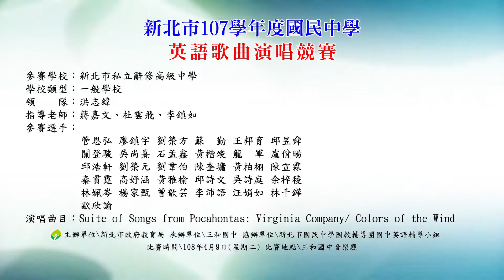107新北市私立辭修高級中學 英語歌曲演唱